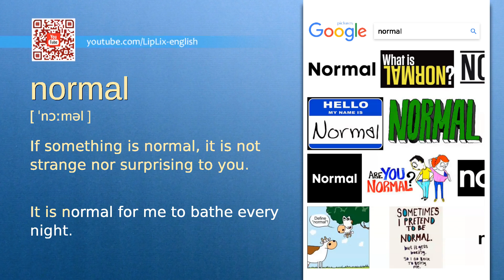Normal : A2 level english vocabulary lesson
In this english video we will see what the word "Normal" means. It's an English word from A2 level vocabulary list.

The word is "Normal", meaning is: "If something is normal, it is not strange nor surprising to you." and example is: "It is normal for me to bathe every night.".